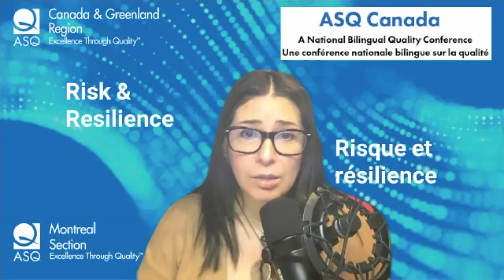Craig Szelestowski and Ken Eakin. Practical Approaches to Risk in the Office: A Lean Perspective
The ASQ Canada and Greenland Region presents the 2021 ASQ Canada Quality Conference, fully virtual, bilingual, and interactive, on the 4th and 5th October 2021, organized and proudly hosted by the ASQ Montreal Section.

Despite the Risk-Assessment and Quality toolkit being well-advanced in Operations work, it has not made such a successful entry into the world of the Office and Knowledge Work.  Yet, risks emanating from the Office have a profound impact on the larger enterprise.

In this talk, Craig and Ken will share their perspectives and practical approaches to addressing risk in the office in Knowledge and Office work using a Lean perspective.
La région ASQ Canada et Groenland présente la conférence ASQ Canada 2021 sur la qualité, entièrement virtuelle, bilingue et interactive, les 4 et 5 octobre 2021, organisée et fièrement accueillie par la section ASQ de Montréal.

Bien que la boîte à outils de l'évaluation des risques et de la qualité soit bien avancée dans le travail opérationnel, elle n'a pas fait une entrée aussi réussie dans le monde du bureau et du travail de la connaissance.  Pourtant, les risques émanant du bureau ont un impact profond sur l'entreprise dans son ensemble.

Dans cet exposé, Craig et Ken partageront leurs perspectives et leurs approches pratiques pour aborder les risques au bureau dans le travail de connaissance et de bureau en utilisant une perspective Lean.

Get your tickets for the ASQ Canada Conference 2021 | Billeterie pour la conférence ASQ Canada 2021 sur la qualité